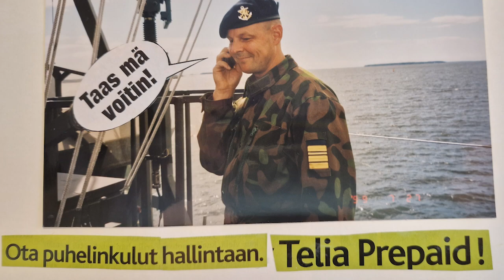Tarinoita Heinolasta 8.11.2022 - Timo Junttila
Tarinoita Heinolasta -keskustelutilaisuudessa 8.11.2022 kaupunginjohtaja Jari Parkkosen vieraaksi Heinolan WPK-talolle saapui keskustelemaan kontra-amiraali evp. Timo Junttila.